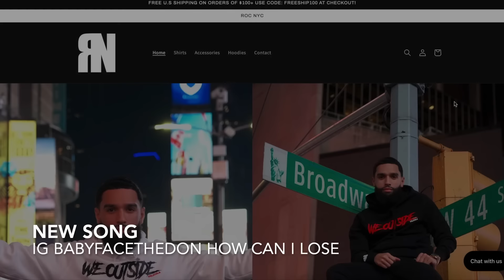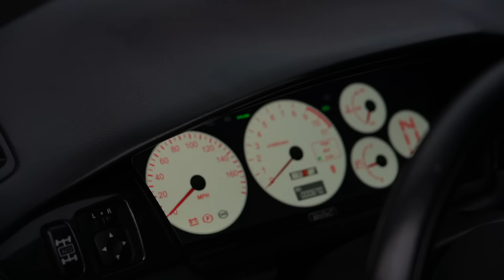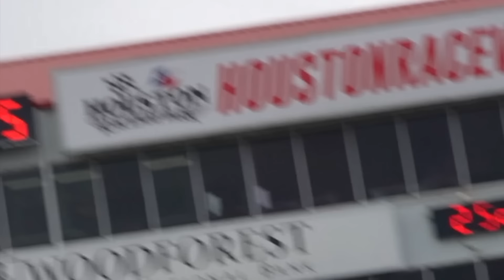1STOCK PEPPA SUPRA PASS AT TX2K GTR 3500+HP CLEANEST EVO EVER!! 🔥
LAST YEAR OF TEXAS 2K BEHIND THE SCENES COVERING THE EVENT VLOG MUST WATCH